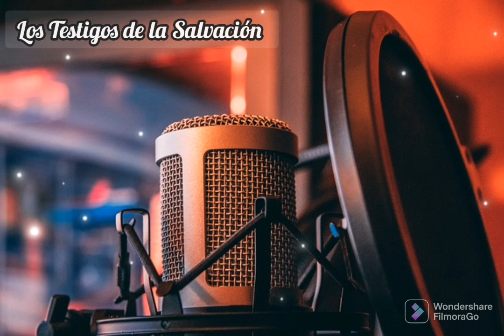los testigo de la Salvación